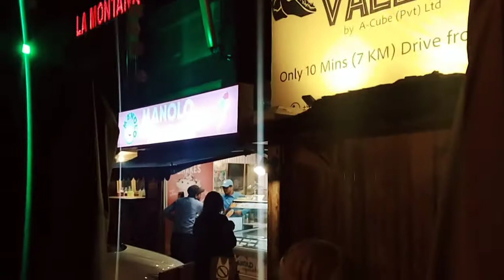First Time Having Buffet In LaMontana | Monal | Beautiful Views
1st Time Having Buffet In LaMontana